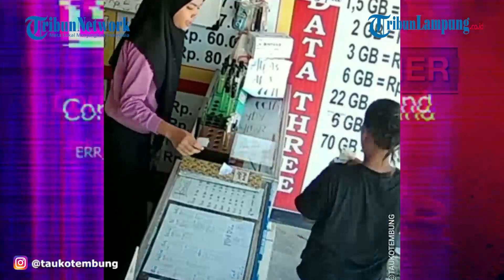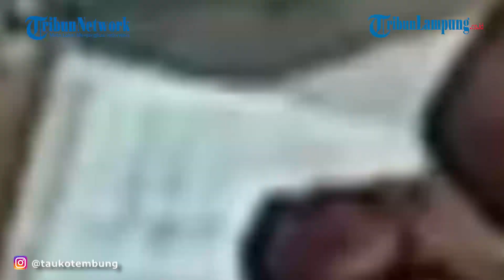Viral Emak Emak Di Tembung Suruh Anaknya Mencuri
LAMPUNG.TRIBUNNEWS.COM -  Emak-emak bersama anaknya terekam kamera CCTV saat beraksi di sebuah ponsel yang berada di Jalan Sidomulyo, Pasar 9 Tembung, Percut Sei Tuan, Deli Serdang, Sumatera Utara.

Dalam rekaman CCTV, diketahui kejadian itu terjadi pada Senin (24/5/2021) sekitar pukul 11.00 WIB. Memperlihatkan emak-emak mengenakan kaos berwarna hitam, membawa anaknya yang masih kecil ke ponsel, diduga membeli pulsa.

Saat pegawai wanita yang mengenakan kaos berwarna pink, rok dan jilbab hitam itu hendak mengembalikan uang kembalian, emak-emak itu tampak menyuruh anaknya untuk mencuri parfum yang terpajang di atas etalase ponsel.

Bocah itu pun menuruti perkataan ibunya dan langsung menyelipkan parfum yang diambilnya itu ke dalam kantong celananya.